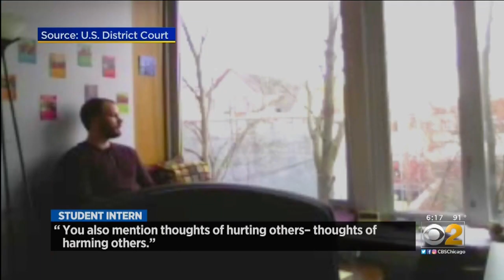Father Of Scholar Killer Pleads For His Life To Be Spared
CBS 2's Tim McNicholas reports from Peoria, where the trial of Brendt Christensen, the former University of Illinois student who confessed to killing Chinese scholar Yingying Zhang, had his father take the stand and asked that his son's life be spared.